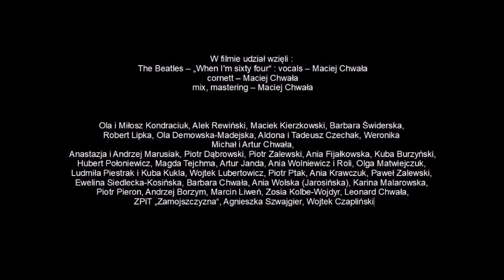Film urodzinowy na youtube film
W filmie udział wzięli :
The Beatles – „When I'm sixty four“ : vocals – Maciej Chwała
cornett – Maciej Chwała
mix, mastering – Maciej Chwała

Ola i Miłosz Kondraciuk, Alek Rewiński, Maciek Kierzkowski, Barbara Świderska,
Robert Lipka, Ola Demowska-Madejska, Aldona i Tadeusz Czechak, Weronika
Michał i Artur Chwała,
Anastazja i Andrzej Marusiak, Piotr Dąbrowski, Piotr Zalewski, Ania Fijałkowska, Kuba Burzyński,
Hubert Połoniewicz, Magda Tejchma, Artur Janda, Ania Wolniewicz i Roli, Olga Matwiejczuk,
Ludmiła Piestrak i Kuba Kukla, Wojtek Lubertowicz, Piotr Ptak, Ania Krawczuk, Paweł Zalewski,
Ewelina Siedlecka-Kosińska, Barbara Chwała, Ania Wolska (Jarosińska), Karina Malarowska,
Piotr Pieron, Andrzej Borzym, Marcin Liweń, Zosia Kolbe-Wojdyr, Leonard Chwała,
 ZPiT „Zamojszczyzna“, Agnieszka Szwajgier, Wojtek Czapliński